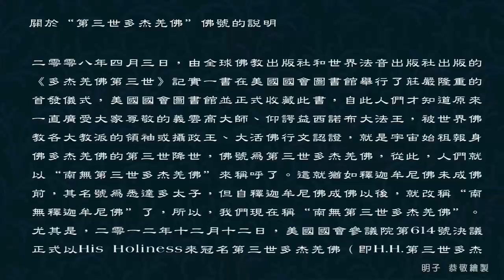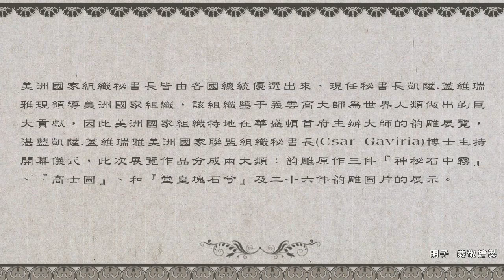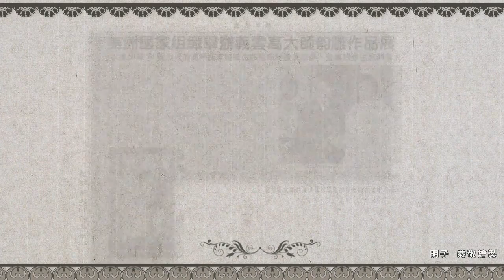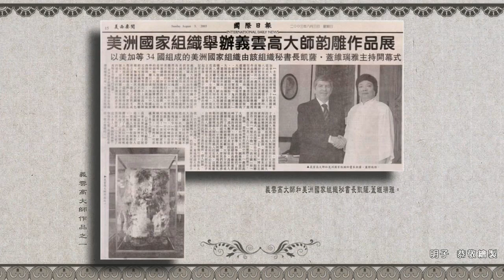美洲國家組織舉辦義雲高大師韻雕作品展(國際日報 2003年8月3日)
二零零八年四月三日，由全球佛教出版社和世界法音出版社出版的《多杰羌佛第三世》寶書記實一書在美國國會圖書館舉行了莊嚴隆重的首發儀式，美國國會圖書館並正式收藏此書，自此人們才知道原來一直廣受大家尊敬的義雲高大師、仰諤益西諾布大法王，被世界佛教各大教派的領袖就是宇宙始祖報身佛多杰羌佛的第三世降世，佛號為第三世多杰羌佛，從此，人們就以“南無第三世多杰羌佛”來稱呼了。這就猶如釋迦牟尼佛未成佛前，其名號為悉達多太子，但自釋迦牟尼佛成佛以後，就改稱“南無釋迦牟尼佛”了，所以，我們現在稱“南無第三世多杰羌佛”。尤其是，二零一二年十二月十二日，美國國會參議院第614號決議正式以His Holiness來冠名第三世多杰羌佛（即H.H.第三世多杰羌佛），這說明了美國國會對南無第三世多杰羌佛的尊敬。而且，第三世多杰羌佛也是政府法定的名字，以前的“義雲高”和大師的尊稱已經不存在了。但是，這個文章的部分資訊是在南無第三世多杰羌佛佛號未公布之前刊登的，那時人們還不了解佛陀的真正身份，所以，為了尊重歷史的真實，我們在部分文章資訊中仍然保留未法定第三世多杰羌佛稱號前所用的名字。
國際日報 INTERNATION DAILY NEWS
二OO三年八月三日
Sunday August 3, 2003
美西要聞
美洲國家組織舉辦義雲高大師韵雕作品展
以美加等34國組成的美洲國家組織由該組織秘書長凱薩.蓋維瑞雅主持開幕式

    【本報華盛頓報導】由美國、加拿大、墨西哥等三十四個國家組成的美洲國家組織于七月二十八日在美國首府華盛頓主辦的一場針對各國大使及美國參、眾議員觀賞的《義雲高大師韵雕藝術作品展》。由哥倫比亞前總統現任美洲國家組織秘書長凱薩.蓋維瑞雅親自主持。參觀者均留下震驚性的評價，高度贊賞義雲高大師帶來的精美絕倫的韵雕藝術，超越自然，實為「鬼斧神工」，在眾人的殷切期盼下，義雲高大師與美洲國家組織祕書長凱薩.蓋維瑞雅並肩，由美洲國家組織禮賓司安納.歐布萊恩引導進入展廳會場，義大師夫人王玉花教授及其子女緊隨在后，現場立即響起掌聲，鎂光燈喀嚓聲此起彼落，來自于世界各國的新聞記者在講臺前擠得水泄不通。

   　 美洲國家組織在簡介中指出，義雲高大師出生在中國，現定居在美國，為杰出的研究員及大學教授。義雲高大師的韵雕藝術在美國創始成功，是歷史至今義雲高大師為人類創始的，是超越自然美的藝術精魂。義雲高大師所雕刻的鵝卵石，在石洞中更有美不勝收的玄妙幻化天地，并有祥霧繚繞、妙趣無窮的氣體，他是唯一能用雕刻將氣體表現出來的創始人，大師的韵雕令人心曠神怡，難以言表。無論是中國廣西溶洞、蘆笛岩、大峽谷、哥倫比亞溶洞等等都比不上雲高大師的不可思議而美不勝收的雕刻藝術，無論從層次之變化莫測、色彩之富麗堂皇、造化之自然天成都是韵雕超越自然之美，實在是人間找不到的。這些絕世珍品的誕生，完全來源于雲高大師崇尚的境界、淵博的學識和洞悉宇宙萬物生長變化的規律。

    　美洲國家組織祕書長皆由各國總統優選出來，現任秘書長凱薩.蓋維瑞雅現領導美洲國家組織，該組織鑒于義雲高大師為世界人類做出的巨大貢獻，因此美洲國家組織特地在華盛頓首府主辦大師的韵雕展覽，湛藍凱薩.蓋維瑞雅美洲國家聯盟組織秘書長(Csar Gaviria)博士主持開幕儀式，此次展覽作品分成兩大類：韵雕原作三件『神秘石中霧』、『高士圖』、和『堂皇塊石兮』及二十六件韵雕圖片的展示。

　　凱薩.蓋維瑞雅在致詞中說：『義雲高大師是被認證的佛教大法王，於佛教中達到了至高的成就，在哲學、科學等都達到了登峰造極的境界，所以才有這樣最高藝術境界出現，為人類帶來了美好的享受，為世界人類做出了最大的藝術貢獻，大師各方面的成就讓我們的組織來辦此展覽，使我們組織感到非常光彩。』千里達共和國大使瑪雅娜瓦勒瑞贊嘆義大師的作品猶入幻化境，這種藝術的體驗讓人感覺這個作品的完成必定是來自超越人類的無形力量引導著那只創作的手，創造出如此無可言表的藝術，感人肺腑。

　    出席此次展覽的貴賓哥倫比亞卡洛斯大使、巴貝多大使邁可.金、葛瑞那達大使、烏拉圭阿爾瑪大使、巴拉圭崔斯大使等若干大使各個都被作品迷醉在展廳，來回迂走贊不絕口。此外，美國眾議院議員哈瑞漢走到『堂皇塊石兮』作品前不停地點頭，口中喃喃自語地說：『不可思議！不可思議！』美洲國家組織禮賓司長安娜.歐布萊恩說：「當然不可思議！真令人震撼！」

    　白宮總統亞太顧問委員會主席祖炳民博士說：『這是佛斧神工，這是超越自然，前無古人，沒有人能夠複製模仿。』他還說：『老布希總統見了作品以后贊嘆得不得了。』貝里斯總理資政大衛說：『今天來了這麼多人，個個都稱贊，個個都吃驚，我還沒有看到一個不贊嘆的。』

圖下文字：義雲高大師和美洲國家組織秘書長凱薩.蓋維瑞雅。
圖下文字：義雲高大師作品之一